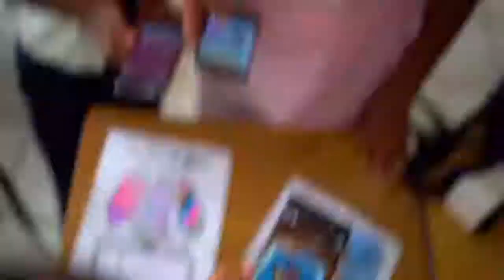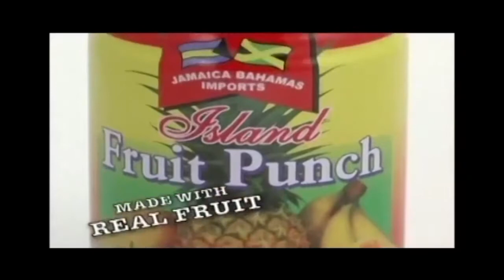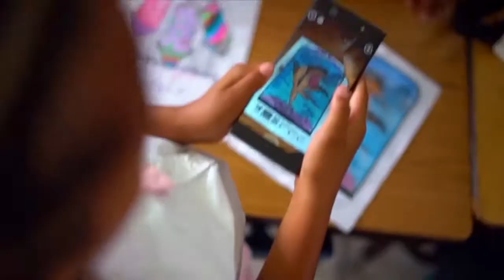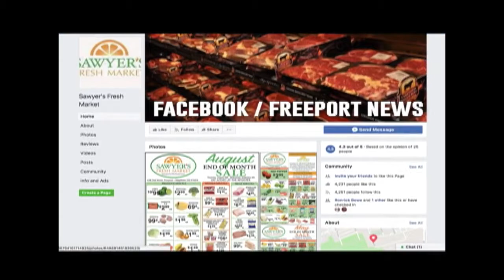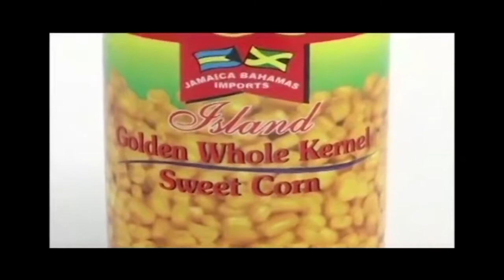Nation Building with Mr. Peter Bunting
Former Minister of National Security in Jamaica